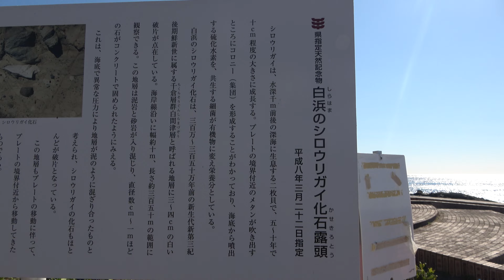磯笛公園(Chiba)房総半島磯釣りスポット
磯笛公園。房総半島磯釣りスポット。
釣れる魚：アジ・クロダイ・ウミタナゴなど
トイレ：あり
駐車場：あり